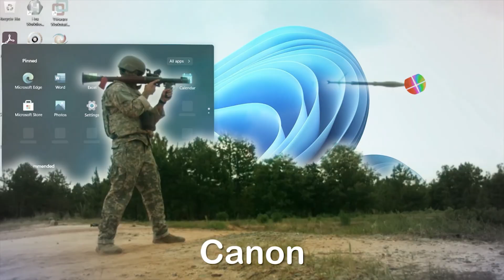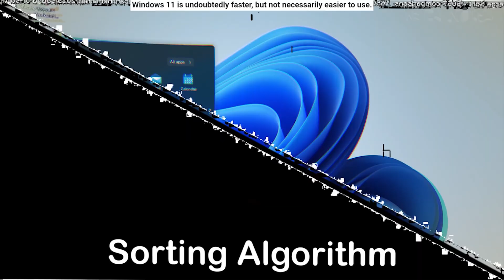22 Windows 11 Startup Sounds Variants - 1 Min - why Win 11 could be the greatest operational system?